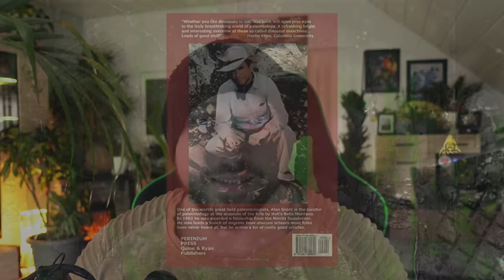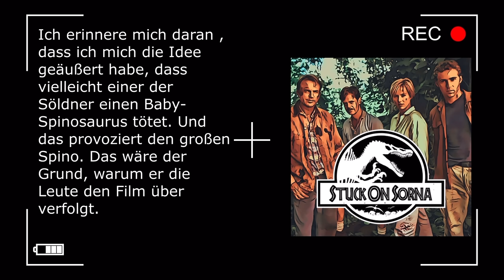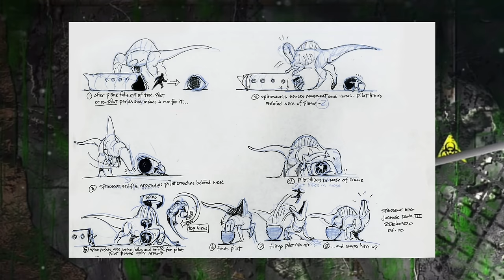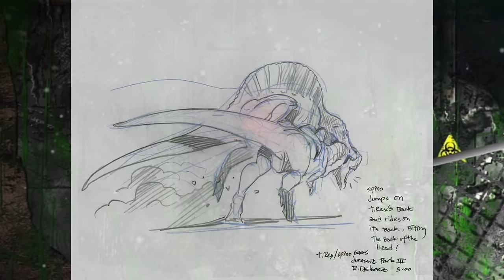Das ist Jurassic Park 3, wie es sein sollte!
00:In diesen Video sehen wir uns einmal das ursprüngliche Spcribt zu Jurassic Park 3 an und rekonstruieren den Film. Hätte Jurassic Park 3 so ausgesehen?
Wie ist deine Meinung dazu? Schreib es mir in die Kommentare.

Kapitel:

00:00:00 - Vorwort zum alternativen Script von Jurassic Park 3
00:01:33 - Intro
00:02:01 - Vorraussetzungen für dieses Video
00:03:04 - Ägypten in Jurassic Park 3?
00:04:30 - Ellie Sattler und Mark
00:07:02 - Die Pteranodons fordern das erste Opfer
00:08:36 - Wie kommt Grant in dieser Version auf die Insel
00:11:48 - Der Baby-Spinosaurus
00:14:41 - Spinosaurus gegen Tyrannosaurus Uncut
00:15:42 - Nach dem Spinosaurus
00:16:20 - Billy lebt
00:16:58 - Die Kirbys
00:18:44 - Es gab 3 Spinosaurier in Jurassic Park 3?
00:20:57 - Eric Kirby
00:22:04 - Der Vogelkäfig
00:22:58 - Spinosaurus gegen Velociraptoren in Jurassic Park 3
00:26:00 - Die letzte schlacht gegen die Pteranodon
00:27:01 - Nachwort
00:30:21 -Outro